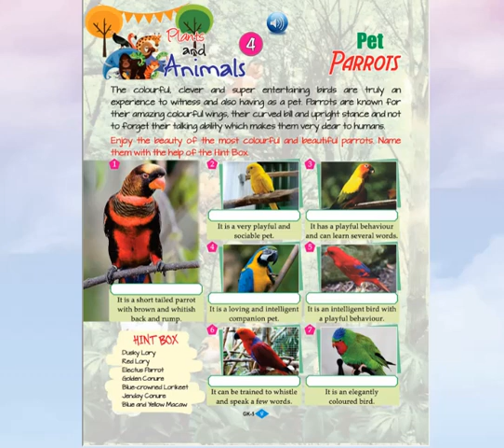Intellica GK Book 5 Chapter 4, Let's Discover book 5,Intellica Publishers,General knowledge book